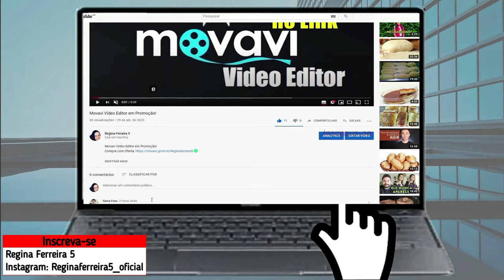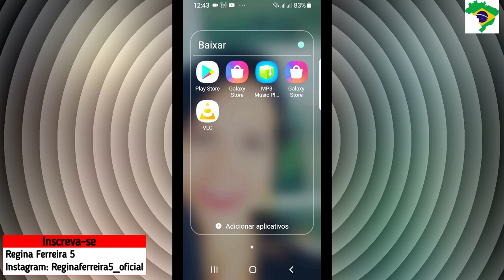Iniciantes no Youtube, Dicas Valiosas para crescer na plataforma (Parte 2)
Este Vídeo ensina como começar e crescer no youtube de uma forma rápida e ganhar dinheiro através da plataforma. @reginaferreiravlogs

YOUTUBE para iniciantes Passo a Passo (Parte 2) - YOUTUBE para iniciantes - Dicas importantes PARTE 2 - Dicas para criar canal no youtube - como criar canal no youtube - como ganhar inscritos no youtube - como aumentar as visualizações no youtube - ganhar views no youtube - crescer rápido no youtube - videos em destaque no youtube - videos recomendados pelo youtube - videos na primeira página do youtube - canal na primeira página do youtube - passo a passo de como ganhar dinheiro na internet - Regina Ferreira 5

Ofertas!

Editor de Fotos inPixio Photo Studio 11 (Apresentado no Vídeo) : (Criar Capas de Vídeo, montagens, melhorar Fotos, Remover pessoa e objeto da foto alterando fundos): PROMOÇÃO

Minha Página no Facebook: Reginaferreira5_oficial
Tik Tok: Reginaferreira5_oficial e Regina Ferreira Vlog
Meu outro canal: Regina News e Regina Ferreira Vlog